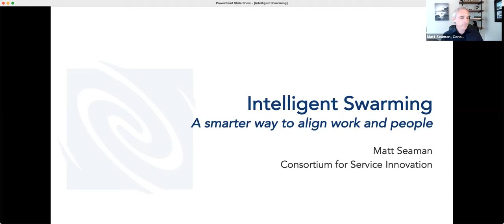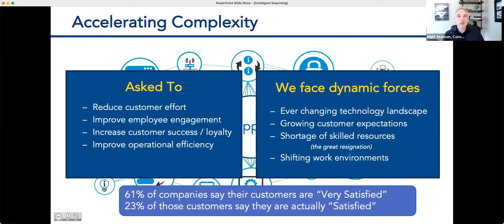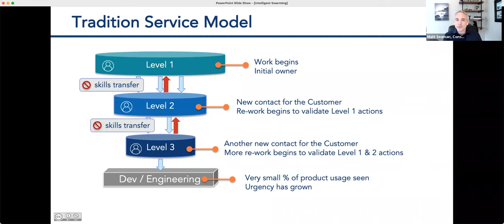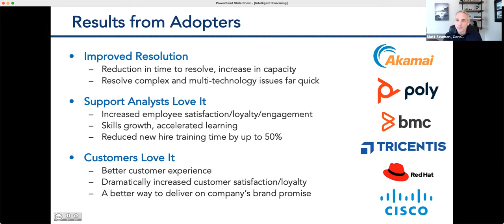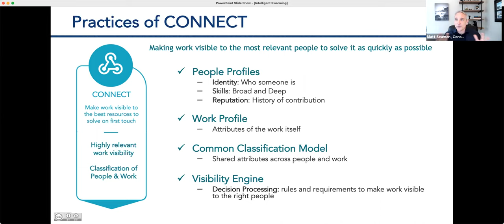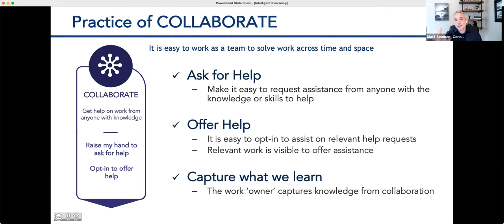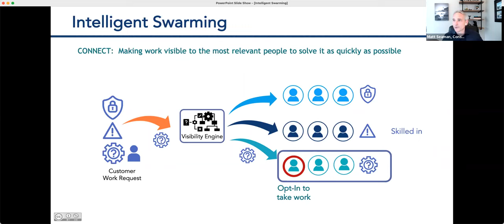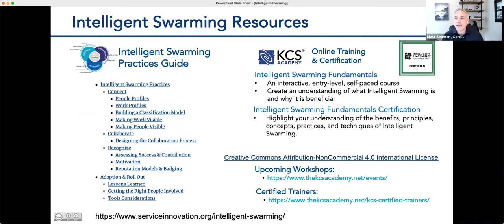Intelligent Swarming 101: Better Customer Support Through Smarter Collaboration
Recorded 14 April 2022. Presented by Matt Seaman, Executive Director of the Consortium for Service Innovation.  More resources

Intelligent Swarming is a smarter way to organize people and work, and it unlocks the full potential of an organization. It challenges 30 years of accepted practice by removing tiers of support and instead leverages the collective expertise of your team. Evolved workflows keep pace with today’s more complex environments and increased customer expectations.

Early adopters of this methodology have experienced improvements in all key operational measures of support, including time to resolve, employee skills development, and most importantly, customer effort and loyalty.

Matt Seaman introduces the Intelligent Swarming methodology and shares exciting updated resources to help companies adopt it successfully.

Intelligent Swarming(sm) is a servicemark of the Consortium for Service Innovation